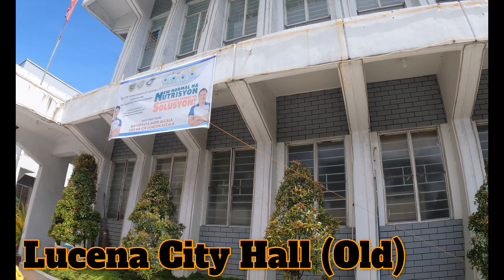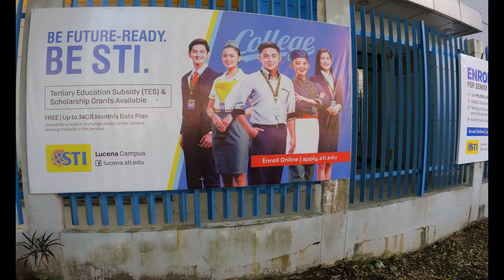WALK TOUR IN LUCENA CITY / PAPA PIGGY TV in the UK /